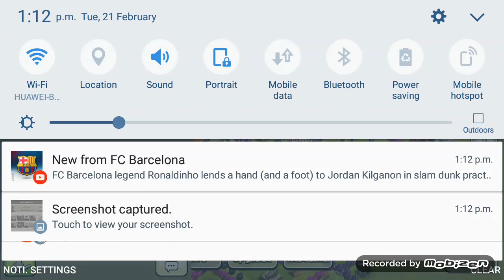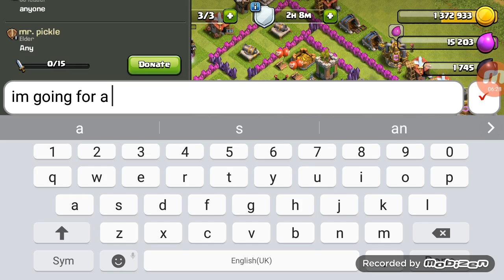All out Valk attack Can they win a battle😇😇😇